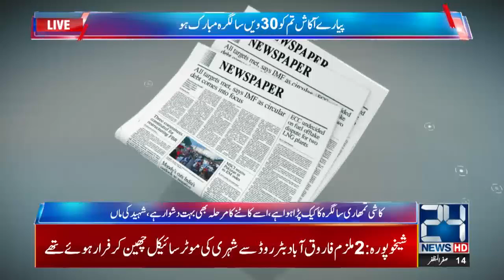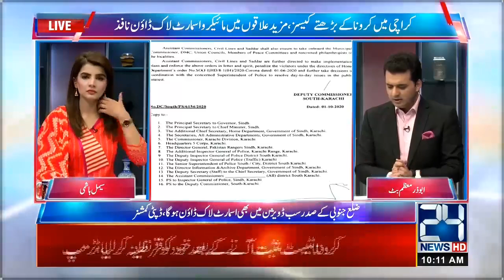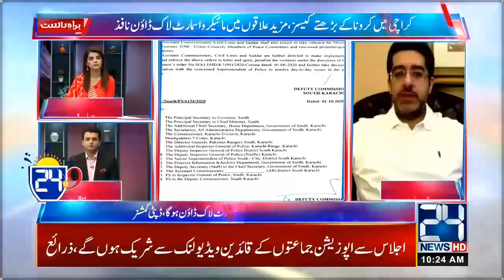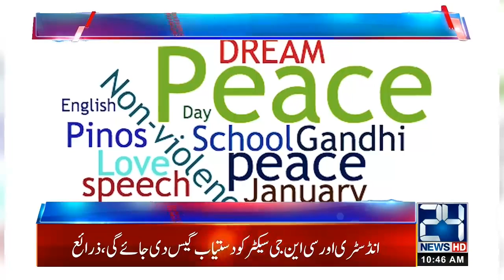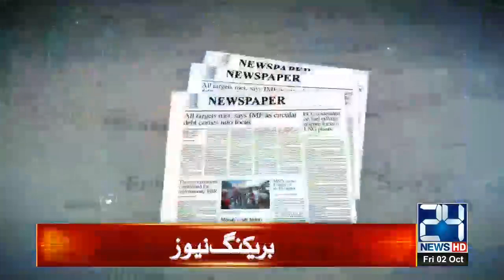24 @ 9 | Morning Show With Seemal Hashmi And Abuzar Muazam | 2 Oct 2020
24 @ 9 | Morning Show With Seemal Hashmi And Abuzar Muazam | 2 Oct 2020

0:00 Start
1:09 Top Stories
14:41 Saleem Bukhari (Senior Analyst)
37:30 Timur Talpur (Provincial Minister Sindh)
51:00 Alia Sarim (Social worker)

Host: Seemal hashmi, Abuzar Muazzam

24 News HD is one of the leading news channels of Pakistan bringing you the latest current affairs from Pakistan and around the world.  Live National Assembly and Senate Session.